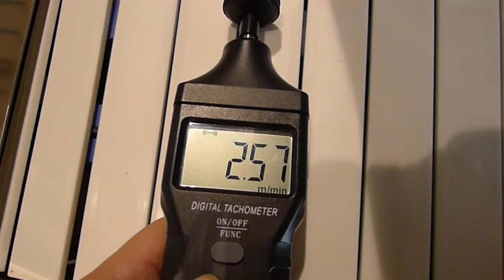Low-Speed Cooling Spiral Conveyor System - Tray Handling (Chocolate)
Dear Clients,

Please be careful, we have never authorized agents in Alibaba or any other b2b platform.
All pictures & videos outside the NEXUS website, Facebook page, and YouTube channel are pirated.

NEXUS Spiral Conveyor can be used for low-speed cooling under a dry working environment.

The spiral conveyor shown in the video is applied in a chocolate factory. It meets the user's requirements of solidifying chocolate within a limited space.

Plates of liquid chocolate need to be cooled down slowly (0.5 – 2.5 m/min) at a temperature of 5 ℃.

With the advantage of a small footprint, the spiral conveyor breaks through the space limit and gives 10~25 minutes of staying time. This enables the user to cool and harden the chocolate at a low speed.